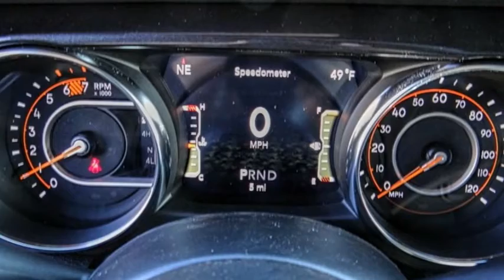2021 Jeep Wrangler VAN NUYS LOS ANGELES SAN FERNANDO VALENCIA CANOGA PARK WR210461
2021 Jeep Wrangler Sahara Unlimited 4x4

RUSSELL WESTBROOK CHRYSLER DODGE JEEP RAM PROUDLY SERVICING VAN NUYS, LOS ANGELES, SAN FERNANDO, VALENCIA, CANOGA PARK, & SURROUNDING SOUTHERN CALIFORNIA LOCATIONS. THIS RED 2021 Jeep WRANGLER IS EQUIPPED WITH A 2.0L I4 DOHC, AUTOMATIC TRANSMISSION, AND RECEIVES AN ESTIMATED 17 City/23 Hwy MPG. CONTACT RUSSELL WESTBROOK CHRYSLER DODGE JEEP RAM OF VAN NUYS TO SCHEDULE A TEST DRIVE AND TAKE THIS 2021 Jeep WRANGLER HOME TODAY, OR VISIT OUR SHOWROOM CONVENIENTLY LOCATED AT 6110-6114 VAN NUYS BLVD VAN NUYS, CA 91401. STOCK #: WR210461 | 2021 Jeep Wrangler Sahara Unlimited 4x4 ALLOY WHEELS AIR CONDITIONING 2021 Jeep WRANGLER Sahara Unlimited 4x4 4WD Russell Westbrook Chrysler Dodge Jeep Ram of Van Nuys is driven and focused to ensure the highest customer satisfaction. A team above all, but above all a team. STOCK #: WR210461 | VIN: 1C4HJXEN3MW604495 | 2021 Jeep Wrangler Sahara Unlimited 4x4 ALLOY WHEELS AIR CONDITIONING Russell Westbrook CDJR of Van Nuys